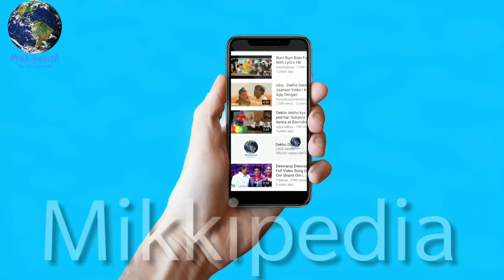Sanju Movie Day 20 Box Office Collection Report, Ranbir Kapoor Makes Records In Bollywood